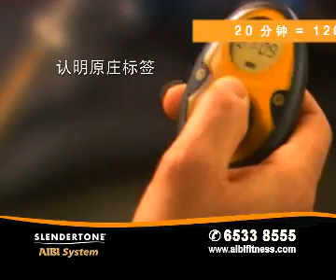Slendertone AIBI System - Mandarin (1)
Get a firm, tight, strong, toned abs in a simple-to-use way. Using EMS technology, it is the most powerful toning system from AIBI.